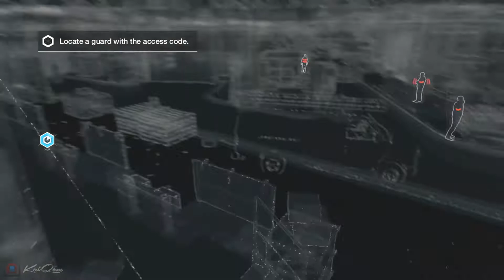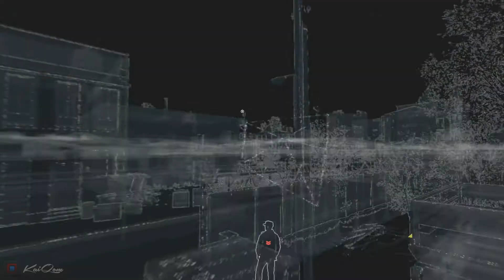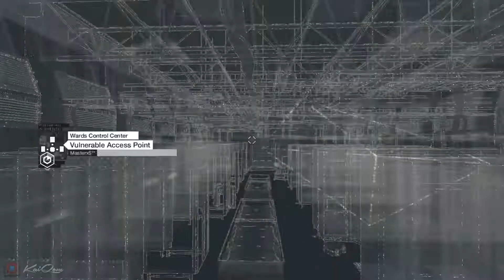Watch Dogs - Xbox One - Episode 12 | Taking B*tches out Like a Pro | (Let's Play)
Starting to finally get to grips with the game took a while but we're completing missions much better now

*I'm so close to 1500 subscribers and I asked you guys what you would like me to do to celebrate it, you said a Q&A video so that's what I'm going to do.

I look forward to answering your questions!*

Maker Studios
RPM Network